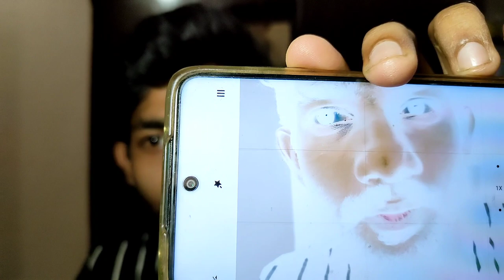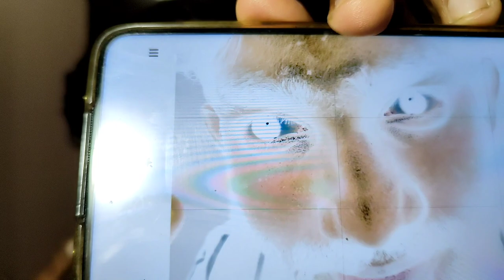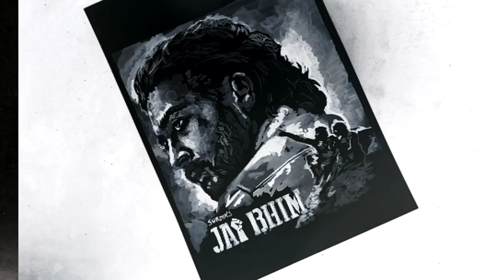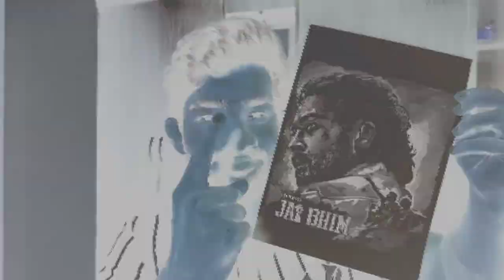Drawing Suriya JAI BHIM | Negative Art - Invert Art | jaibhim |தமிழில்.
Hello friends
I am back with the another  art work
Thank you so much for your love and support to my channel.
Peace out.
#((MATERIAL WHICH ARE USED))
 PENCIL : HP, 2H,3H,5H,6H,7H.
GRAPHITE PENCIL.
ERASER.
CHARCOAL POWDER.
BLENDING STUMPS.
COLOR PENCILS.
SOFT COLOUR PASTELS.